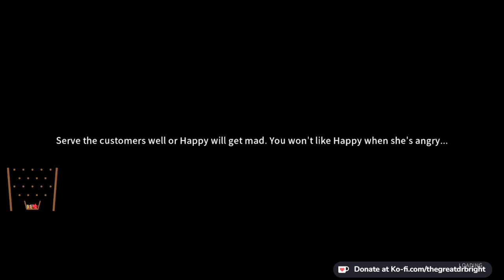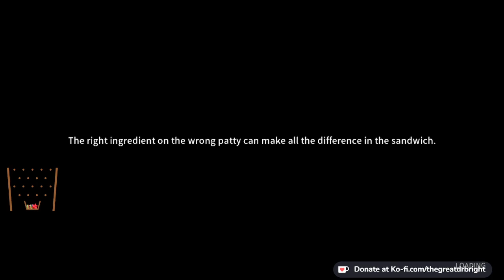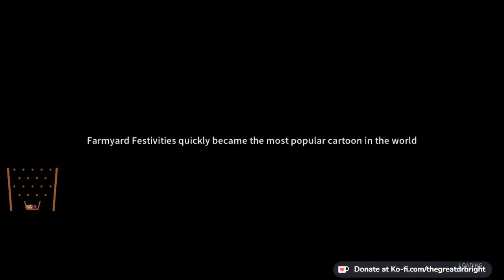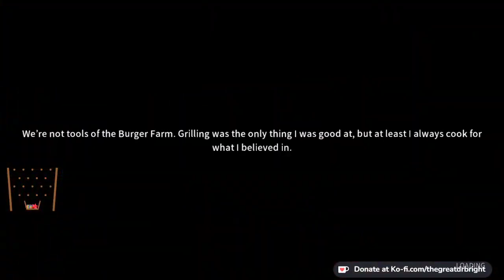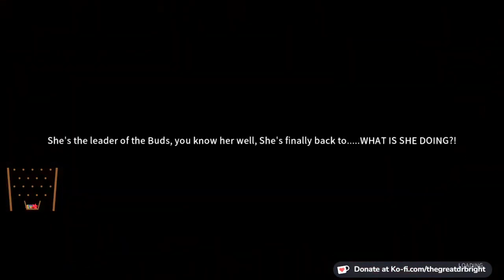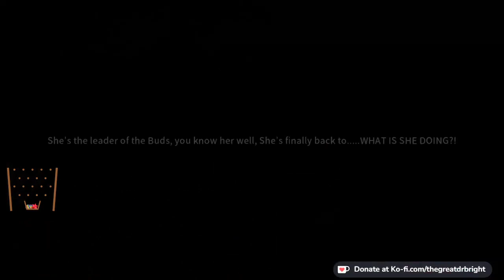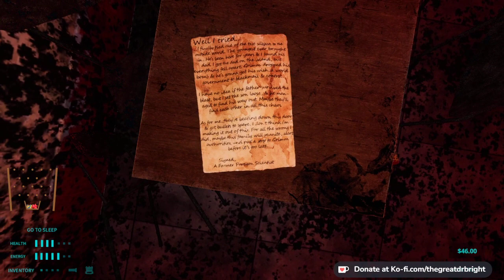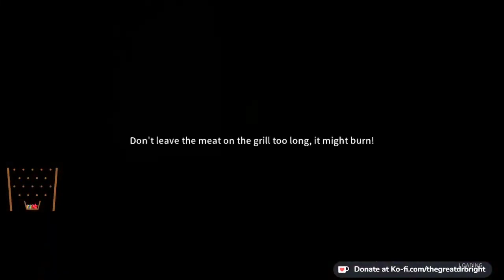Bright Working At McDonalds VOD